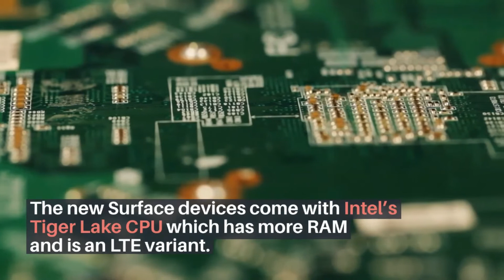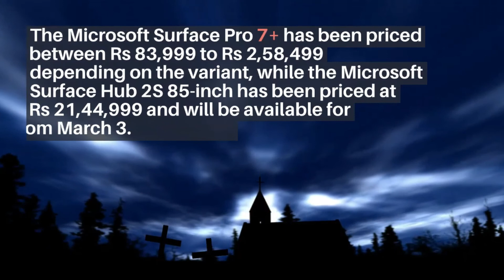Microsoft launches Surface Pro 7+ and the Surface Hub 2S 85 inch in the Indian market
Microsoft has recently launched two new devices in the Indian market, which are the Surface Pro 7+ and the Surface Hub 2S 85-inch. The Surface Pro 7+ was launched in the global market by Microsoft in the month of January this year and is now available in the Indian market after this launch. The Surface Pro 7+ is the successor to Surface Pro 7 which slightly upgrades the features. The new Surface devices come with Intel's Tiger Lake CPU which has more RAM and is an LTE variant. It comes with a 12.3-inch, 2,736×1,824 PixelSense Display with 267 PPI.